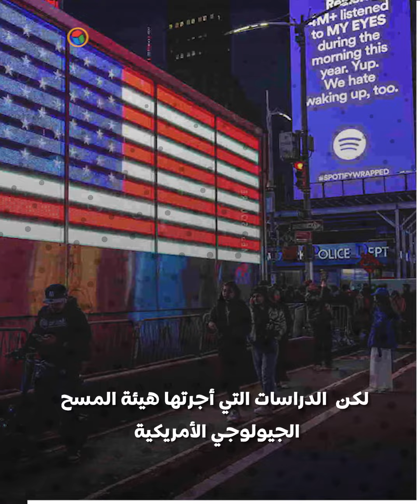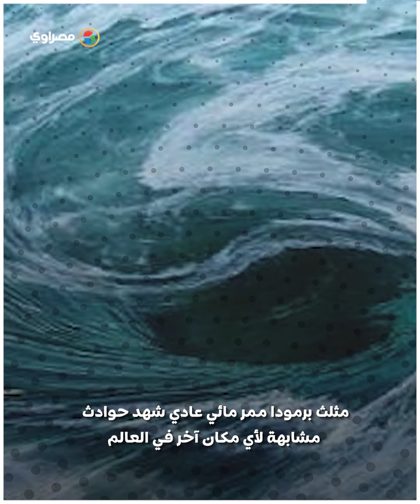أسطورة مثلث برمودا .. ما هي الحقيقة وراء الظواهر الغامضة؟